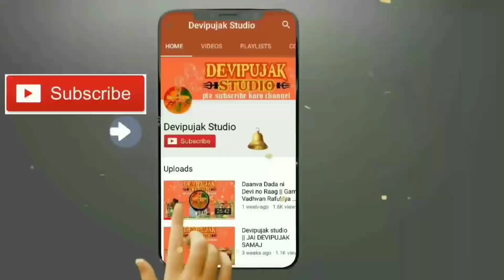Shikotar Maa Na Dakla | Devipujak Dakla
🙏 Devipujak Studio 🙏
         🚩દેવીપૂજક સ્ટુડિયો🚩